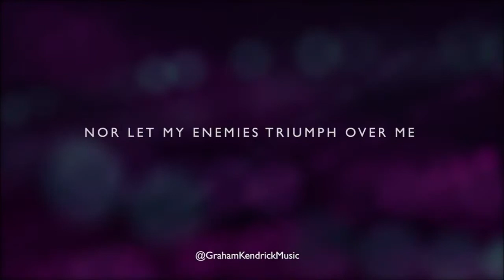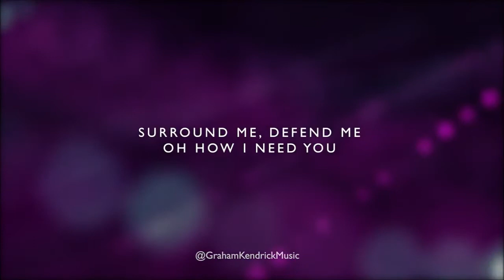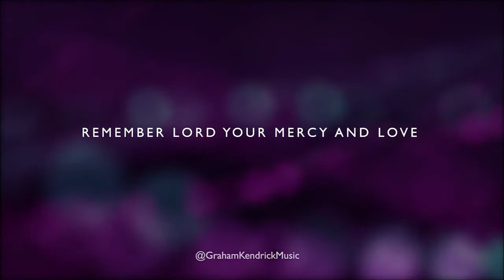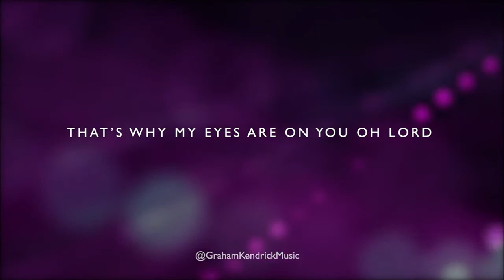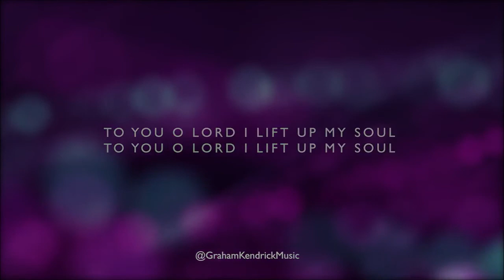Stamford Circuit Evening Prayer Fri 11th March Phil Jones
Fri 11th March
Bible background: Matthew 9: 18-26
Music/Videos used: